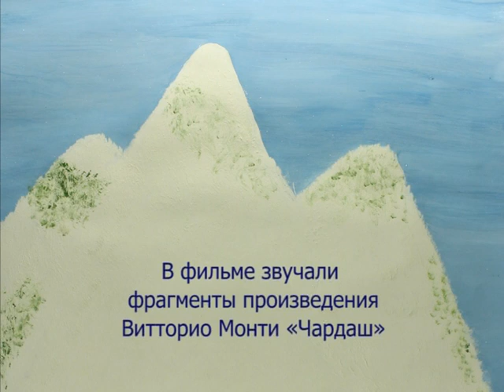Как Володя быстро под гору летел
Мультфильм Марии Синяткиной «Как Володя быстро под гору летел» на одноименный стих Д. Хармса.
2013 г.